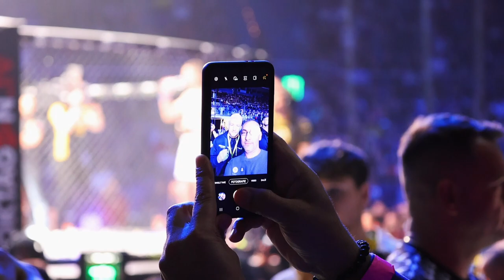David Kozma | Zákulisí zápasu s Knížetem. Kdo bude další soupeř?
Nezapomeňte sledovat na Instagramu:
@david.pinkpanther.kozma /champ
@dan.wertheim / kamera, střih
@promolabcz / marketing, produkce